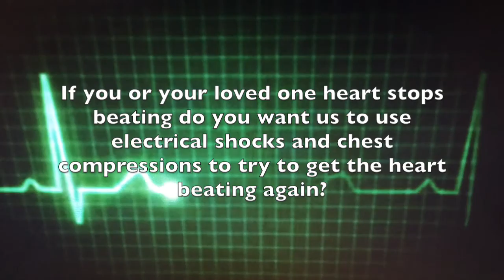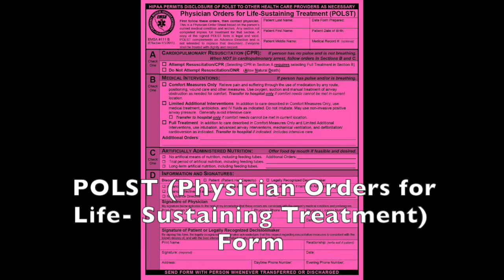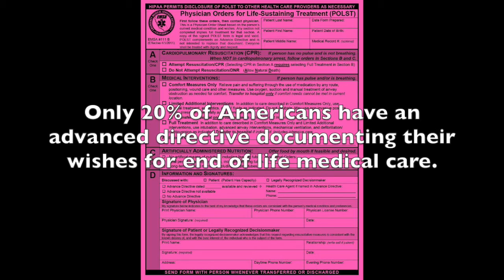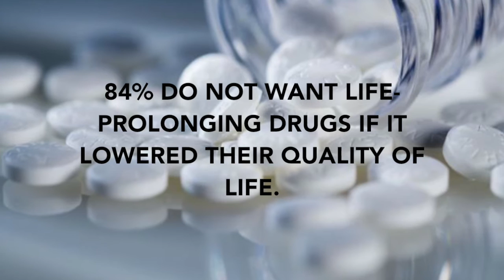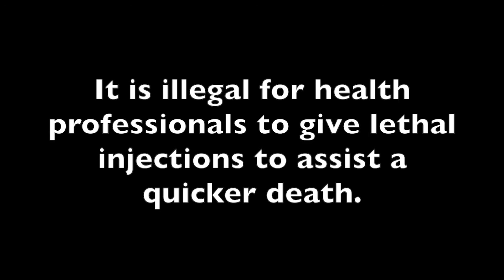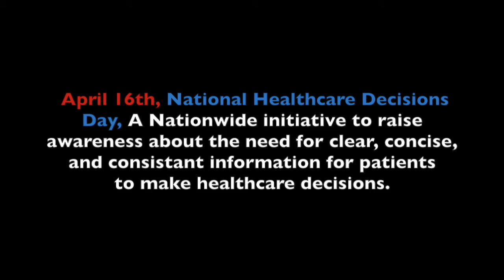End of Life Decision Making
We created our movie project on end of life decision making. We discussed different statistics throughout the video. The interview was a student about what their opinion was of dying at home or in a hospital/hospice. We included a Ted Talk by Judy MacDonald Johnston who discusses the importance of having a plan, advocates, caregivers, and have your last words planned. We showed forms that people should fill out so that if they are ever in this situation, doctors will know what the patient would like them to do. Whether to save them and bring them back to life to every extreme or do not the doctors will now have a firm document of the patients wishes.
Our ethical problems were that health professionals sometimes do not think that what the patient is choosing to do is correct but they have to respect the patients wishes. Another problem is how it is illegal for health professionals to give lethal injections to speed up or make death less painful. It is legal though for health professionals to stop performing treatments due to the patients' wishes. A main point of the movie was to show how each individual can benefit if they film out the forms. We each get to decide what we would wish would happen to us if we were ever in a situation that resulted in life or death.